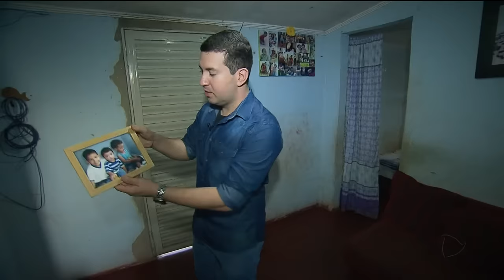VIDAS TROCADAS: FAMÍLIAS MUDAM DE VIDA DEPOIS DE DESTROCAR BEBÊS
Em 2010, uma determinação da justiça mudou a vida de duas famílias. Elas tiveram que destrocar os bebês que foram trocados na maternidade.